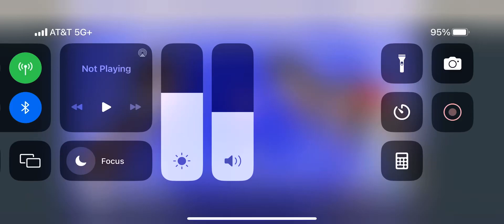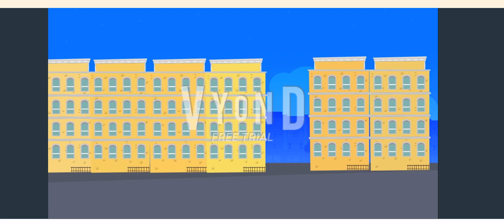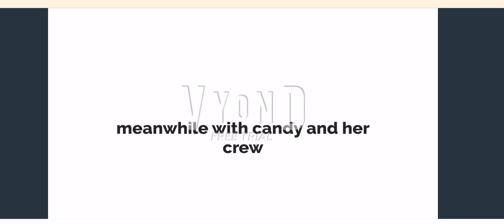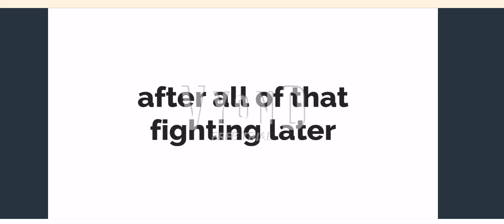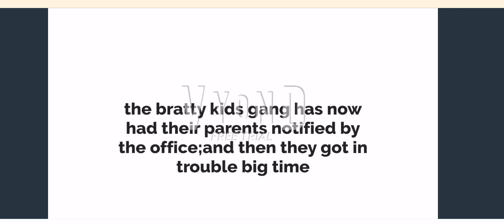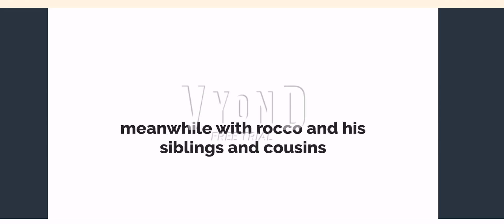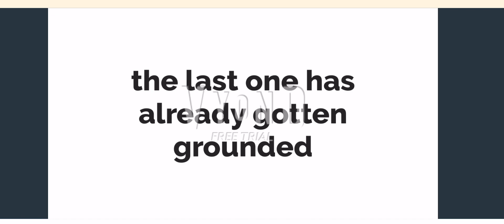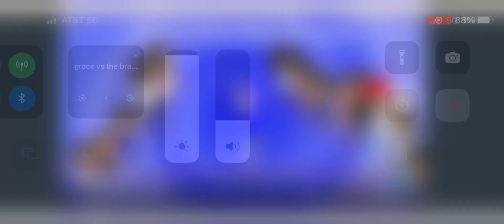Goring Grace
This was uploaded on May/29/2023

Today is Memorial Day, and it is a holiday for everyone that has no schools and much more and the. Grace,Andrew,Roxy and Sebastian were in the office and they been chatting about a few things and then Grace decided to give the bratty kids gang about what’s coming to them and then they kidnapped and tormented Grace inside the office and then she got saved by Candy’s crew,napoleon,James and chavala

Candy and Shelton,Issac and Brandy,Jeffy,Skylar,Star,Ariana,Allison,William, camden,Milly,Gregory,Peyton,Sam,Brady,roger, james,chavala,napoleon,Oscar and rapeal:Sacramento CA

Roxy,Sebastian,Grace and Andrew:Colorado

Dominic (me):Alabama

Phoebe:@disneychannel

The bratty kid’s gang:Antioch CA

David fesilyan Dummy

Kevin Macloud sneaky snitch

Kevin Macloud black vortex

Karl Casey nightmare city

Friday night funkin vs camellia